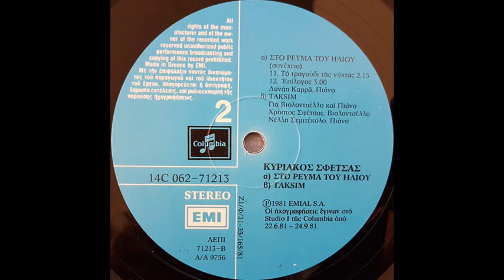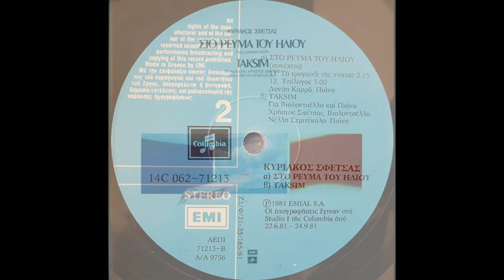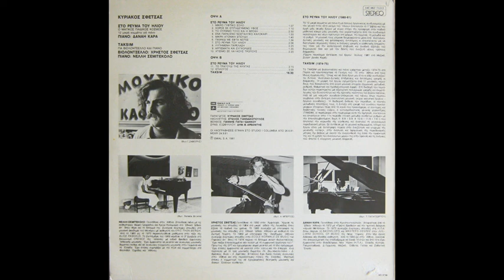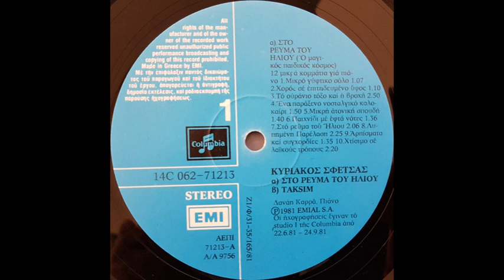Κυριάκος Σφέτσας - Taksim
Κυριάκος Σφέτσας - Taksim 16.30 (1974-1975)
Βιολοντσέλλο: Χρήστος Σφέτσας
Πιάνο: Νέλλη Σεμιτέκολο

Όλα τα δικαιώματα ανήκουν στον Σύνθετη